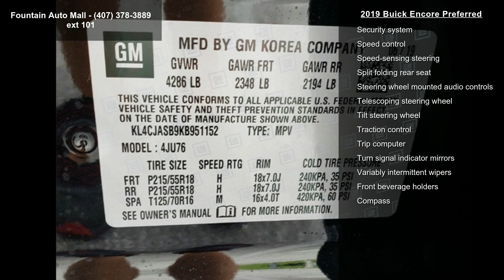2019 Buick Encore Preferred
Fountain Auto Mall is pleased to offer this 2019 Buick Encore Preferred in Ebony Twilight Metallic. Well equipped with the following: Priced below KBB Fair Purchase Price!

Fountain Auto Mall is proud to be the premier Auto group in Orlando, Florida. We strive to make your experience with Fountain Auto Mall a great one. Once you're here, you'll know you've come to the right place. Internet Prices are for Florida and Georgia residents only* Price includes: All Available customer incentives through Select Lender customers may need to finance with Select lender to qualify $1,500 - General Motors Consumer Cash Program. Exp. 09/03/2019, $1,000 - GM My Rewards (Goodwill/Customer Appreciation) Program. Exp. 09/03/2019, $2,500 - GM Lease Loyalty Towards Purchase Private Offer. Exp. 09/03/2019